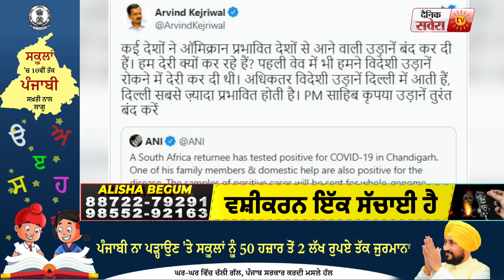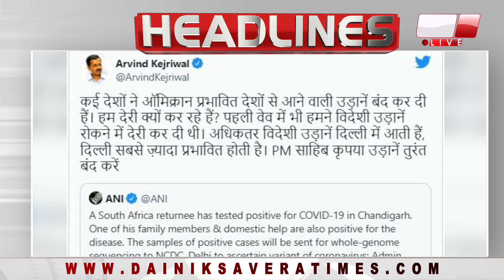Bulletin: ਕੋਰੋਨਾ ਦੇ ਨਵੇਂ ਰੂਪ ਕਾਰਨ ਦੇਸ਼ ਵਿਚ ਹਲਚਲ ਤੇਜ, ਹੋ ਸਕਦੀਆਂ ਵਿਦੇਸ਼ੀ ਉਡਾਣਾਂ ਬੰਦ